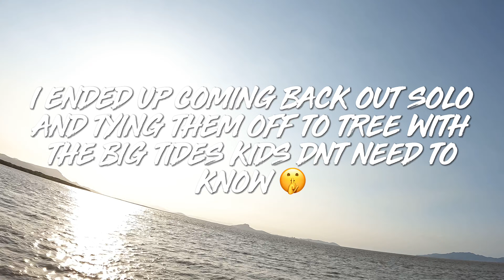KING TIDES GIANT MUD CRABS with the FAMILY | BARRAMUNDI and MANGROVE JACK on LURES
Spent the weekend down HILLBILLY heaven and had and absolute blast with the family. The young fella got to test out his new motorbike gear… the lil princess got to practice her swimming and me and the wife got to catch some awesome crabs!! Life is bliss!! So grab a coldie sit back and enjoy the show